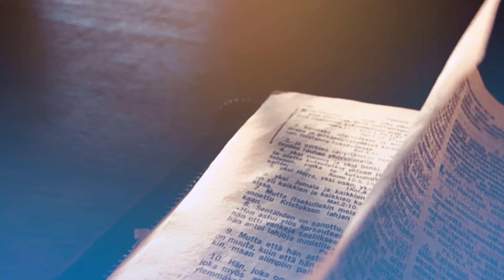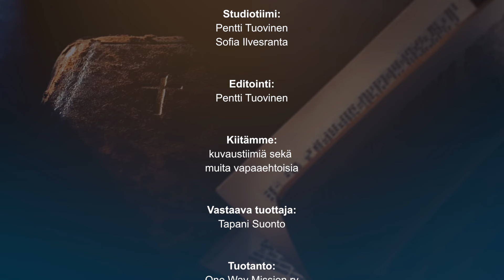Raamattu avautuu - Jari Korhonen: Jumala haluaa yhteyttä ihmisen kanssa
Jari Korhosen opetuksen otsikkona on "Jumala haluaa yhteyttä ihmisen kanssa".